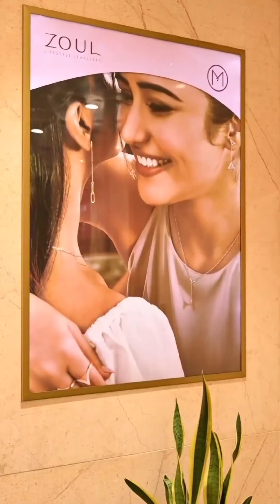New Insta Reels Videos | Tiktok Videos | Viral Reels | Instagram Reels Videos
Neha Jethavani vs  Amulya Ratan vs aryansy sharma | latest instagram reels video | insta reels
Top Trending Instagram Reels Videos | All Famous Tik Tok Star Today Viral Insta Reels |nsta Reels
 tokstar new instagram trending reels all tik tok star reels
new instagram reels trending
tiktoker tiktok instagram facebook moj mxtakatak josh instagram reels video | instagram reels funny video |instagram reels romantic video |comedy instagram reels video l
instagram reels  video , reels instagram.